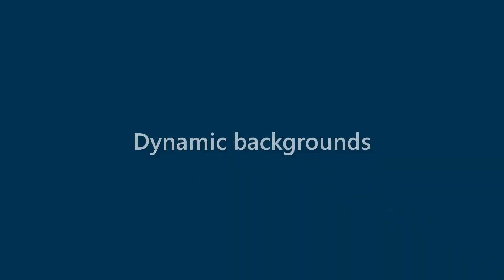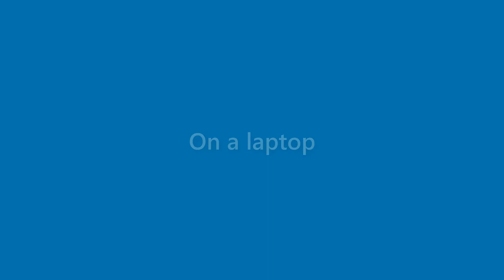Cindy Manning - appearance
Name Look - Cindy Manning - appearance. In this video we present "Cindy Manning" name look and feel in various scenarios.
This video will cover:
How does "Cindy Manning" look as a personal letterhead?
How does "Cindy Manning" look on a business card?
How does "Cindy Manning" look on a computer/laptop screen?
How does "Cindy Manning" look with different background colors?
How does "Cindy Manning" look with various fonts?